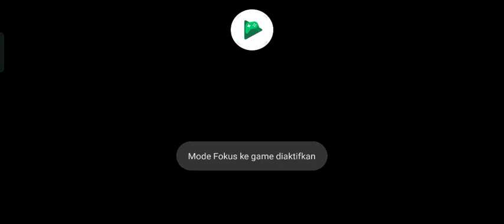play Mobile Legends: Bang Bang part 124